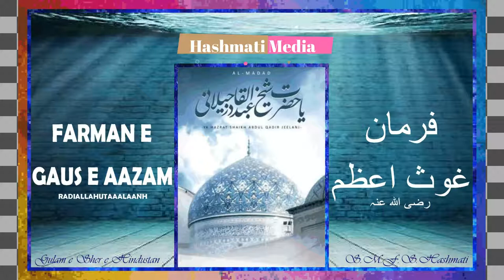FARMAN E GAUS E AZAM | GAUS E PAAK NE APNE GULAMO SE KYA WADA KIYA HAI | MUFTI NAQIBURRAHMAN